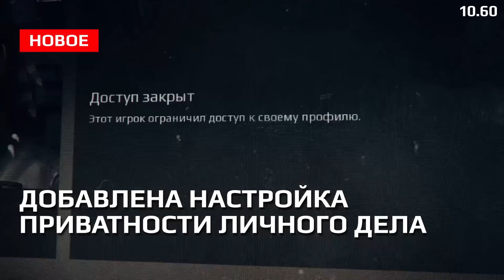Обзор обновления 0.10.60 «Массовое заражение» / Crossout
Встречайте обновление 0.10.60 «Массовое заражение» в постапокалиптическом онлайн-экшне Crossout. Игроки получат пять дополнительных сюжетных заданий, праздничное событие в честь дня рождения игры и многое другое!